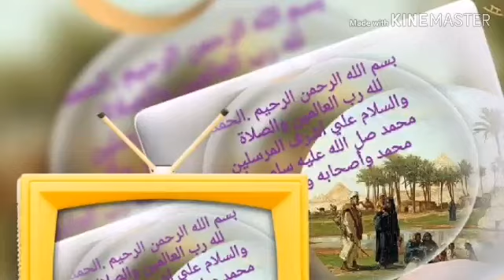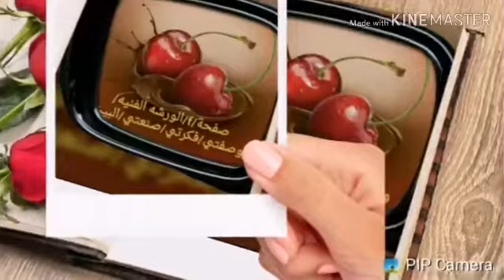🦈🦈🦈الفسيخ 🦈🦈🦈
فتح (الفسيخ) وطرق حفظ الفسيخ بعد التخليل (سليم ام تم تنظيفه) لمده طويله ونتابع معا الطريقة بأذن الله متابعه طيبه بأذن الله تعالى ونرجو من الله ان تعم الفائده (وما توفيقي الا بالله العلي العظيم)